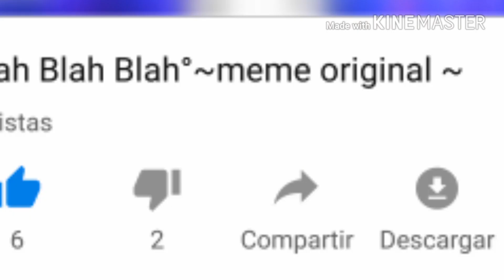Para mis haters....